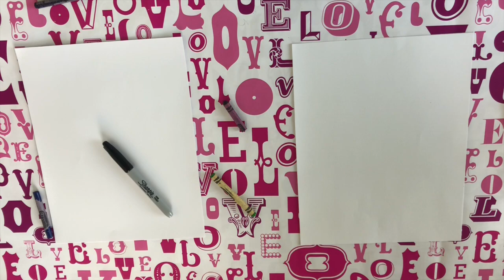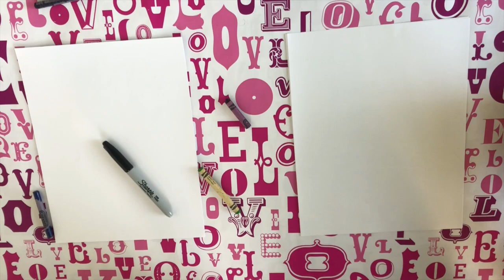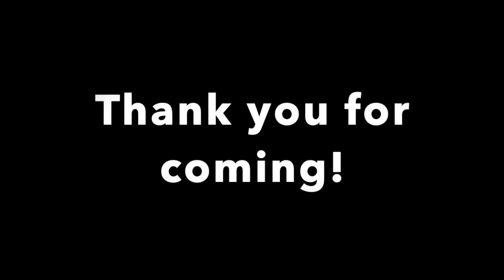2021 Senior Valentine Virtual Lunch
Happy Valentines Day to our Seniors!! We love you and hope you know how wonderful you are friend!

00:00 Intro - Julie Voss & Zoe Roa
00:48 Prayer - Seth Neubauer
01:06 Hot Cross Buns - Bailey Bowman
01:25 Jim & Jo Bailey
01:41 Lloyd & Charlotte Nuzum
02:01 Max & Maxine Lee
02:22 Carol Short
02:32 Veronica Cofer
02:42 Ed & Carol Fitzgerald
03:45 Mary Tobin
04:33 Dan & Melinda Hamilton
04:43 Harlan & Nola Coker
05:59 Ron & Cindy Mammen
06:20 Willard Smith
06:40 Life Could Be A Dream - The Kennedys
08:06 Gordon & Annette Giboney
10:36 Connie Haynie
10:58 Jack Haynie
11:15 Duane Rodgers
11:30 Cindy Rodgers & Mae Terry
12:20 Gary & Star Brewer
12:37 Don & Gwen Maxey
12:55 Doris McLeod
13:11 Pete & Pam Bogdanovic
13:45 Huey & Jackie Smith
13:57 Mike & Jackie Short
14:08 Don & Carole Hinton
14:20 God Has Smiled On Me - The Kennedys
16:16 Bob & Alice Sortwell
16:45 Mo & Nancy Miller
17:03 Norma Petrie
17:44 Nellie Fry
18:46 Cynthia Stafford
19:05 Jane Bennett
19:13 Joyce Fling
19:46 Bessie & Earl Shanahorn
20:12 Pete & Alice Astafan
21:18 Pat Methvin
21:52 Everybody Loves Saturday Night - Stella Power
22:45 Bob & Norma Comer
23:31 Geriant & Lynn Williams
23:52 Benny & Pat Glover
23:59 Lester & June Holt
24:19 Ruthie Miller
24:35 Dennis Miller
25:41 Llona Fennel
25:57 Joyce Moncrief
26:30 Jim & Bonnie Creeger
26:49 Todd & Karen Martin
26:57 Don & Joan Power
27:06 Olguita Brazzel
27:21 Maple Leaf Rag - Mason Voss
30:55 Jon & Linda Davis
31:36 Ernie & Sharon Buda
32:13 Charlie & Vicky Miller
32:37 Bill & Karen Gobbell
33:00 Leo & Emily Galindo
33:37 Drawing Time
51:46 Another Saturday Night - The Kennedys
53:32 Outro